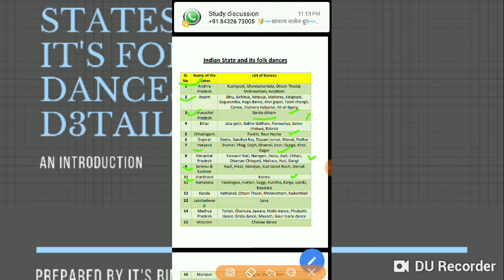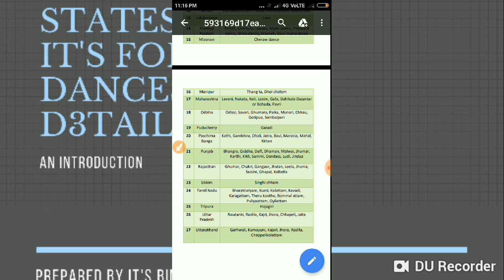GK folk dances in India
A brief collection of Indian folk dances